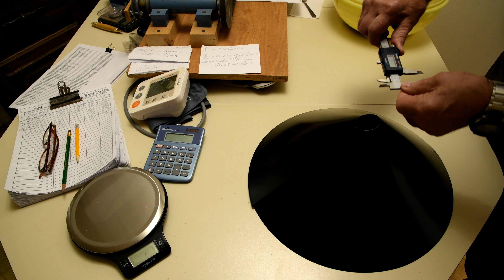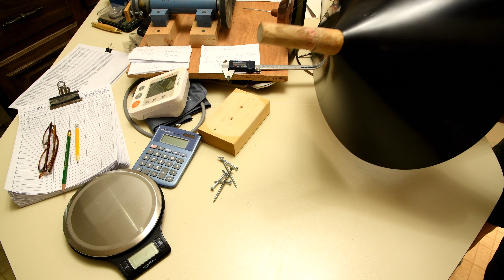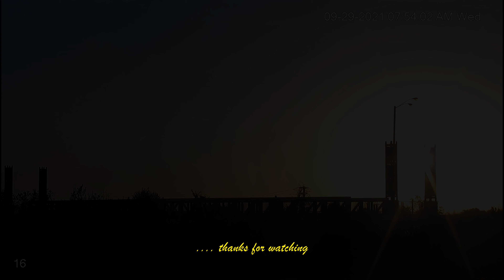The Model Ship - Part 945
This is not a tutorial. It is more of a daily personal diary, or perhaps a vlog, centered around the building of plastic model ships. Don’t be surprised when I momentarily and unexpectedly get into something unrelated.

I was big into building models years ago. Apparently I’m trying to bring back “the good old days” by building plastic model ships. In this series I’ve already build Trumpeter’s 1/200 scale battleship Bismarck and a very large model ship case that will hold three 1/200 scale ships. Now we are building Trumpeter’s 1/200 scale HMS Hood. I now have the on hand Trumpeter’s 1/200 scale HMS Rodney, and it is my intent to start on it as soon as the Hood is finished.